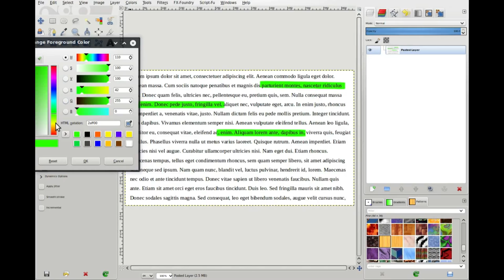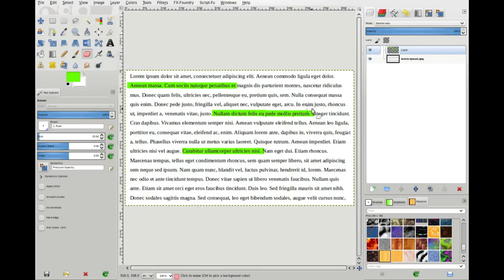GIMP - How to highlight text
If you need a VPS, have a look at Digital Ocean